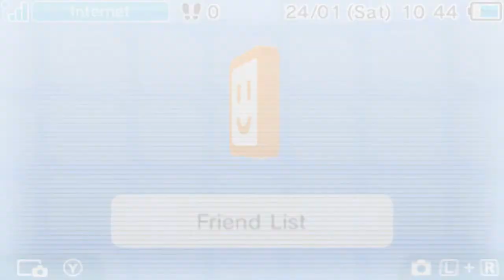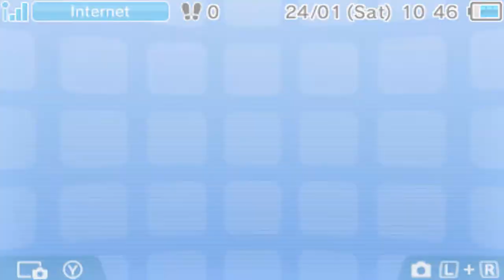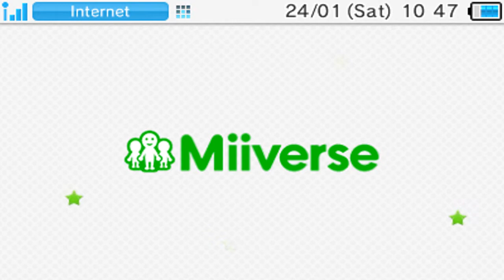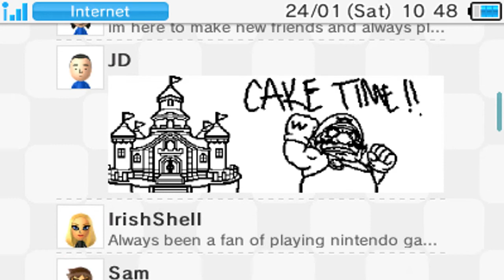The Handy863 3DS Friend Code & Miiverse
Also FYI, I'll be adding Codes every Saturday.